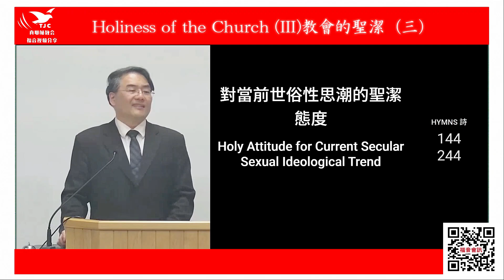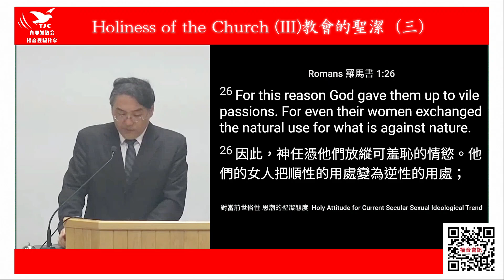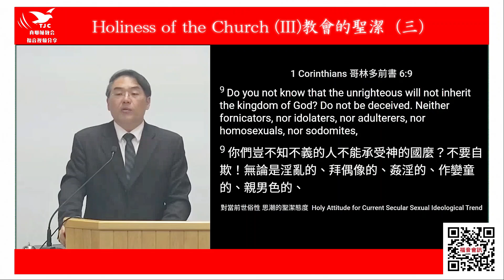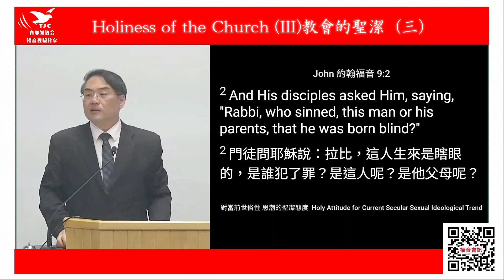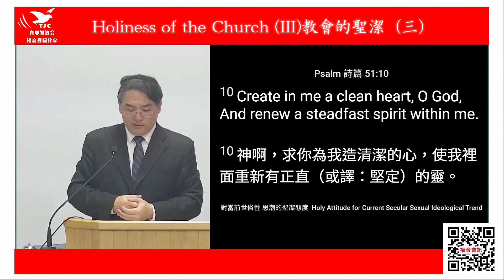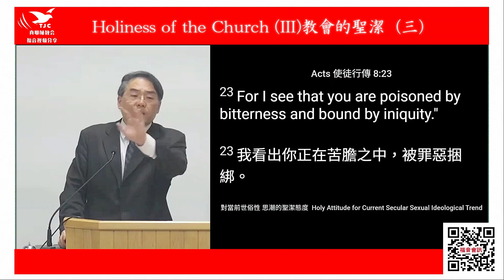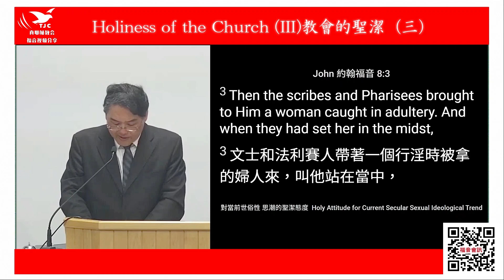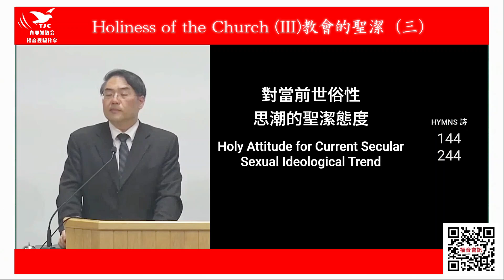【教會的聖潔系列】（三）對當前世俗性思潮的聖潔態度～賴倉億 傳道